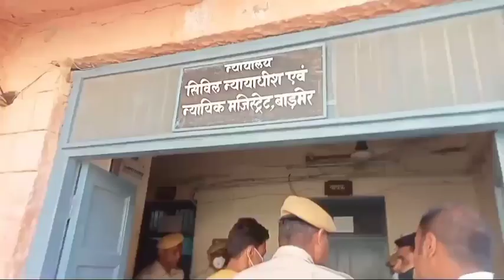रीट परीक्षा में अपने फार्म पर दूसरे की फोटो लगाने वाले आरोपी को धोरीमन्ना पुलिस ने किया गिरफ्तार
बाड़मेर। रीट परीक्षा में अपने फार्म पर दूसरे की फोटो लगाने वाले आरोपी को धोरीमन्ना पुलिस ने किया गिरफ्तार,कोर्ट में पेश कर मांगा 3 दिन का पीसी रिमांड।